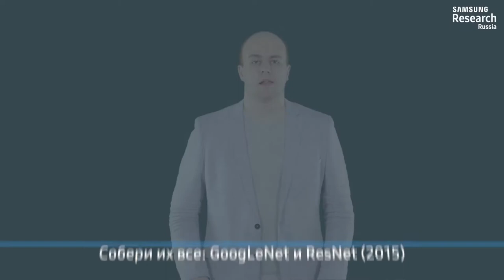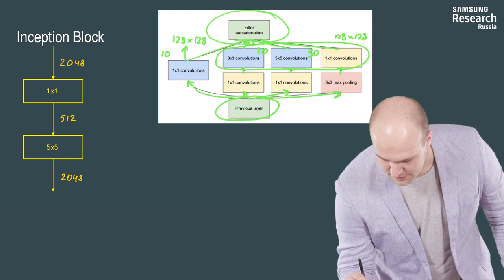Нейронные сети и компьютерное зрение - 125 урок. GoogLeNet и ResNet (2015)